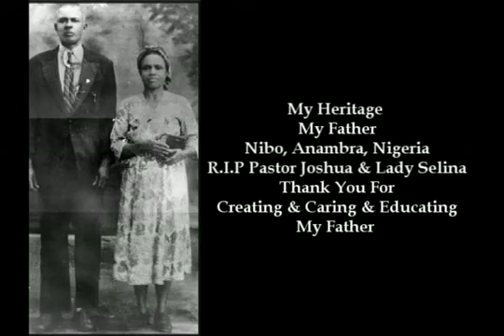Christian Obodo 18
Great attacking midfielder